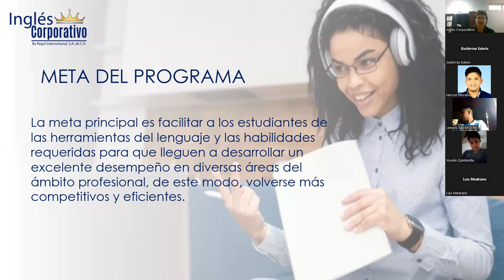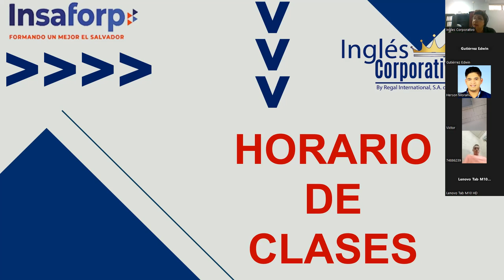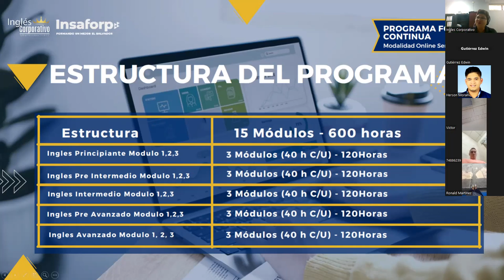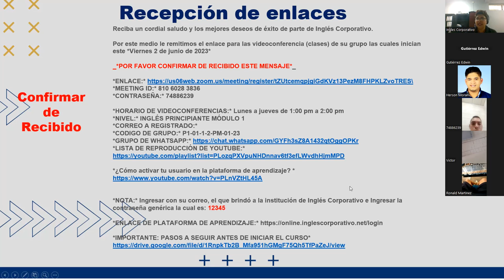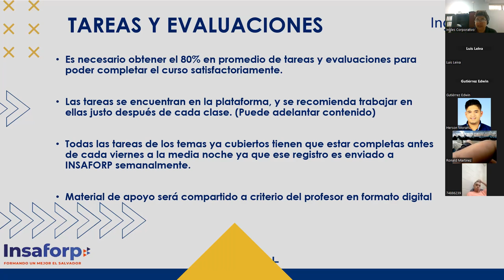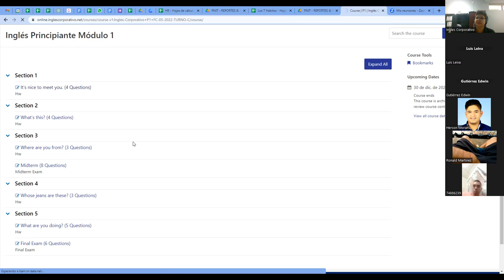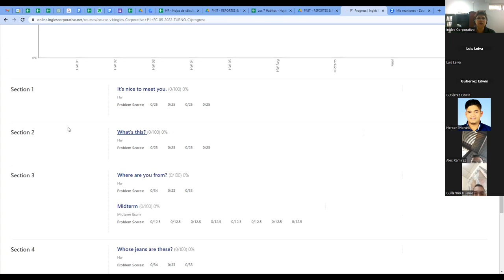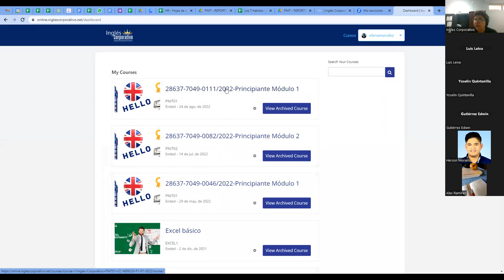VC INFORMATIVA HANESBRANDS INC.-TURNO C-VIERNES 26 DE MAYO